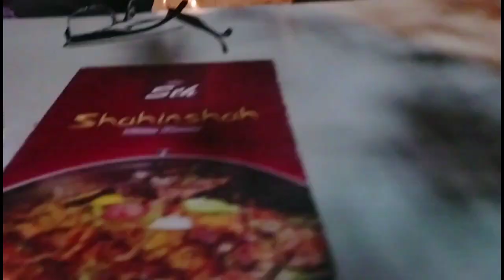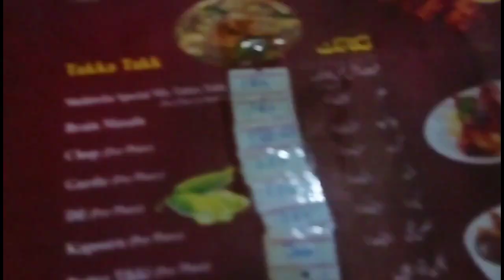SHAHENSHAH RESTAURANT PY AJ HUMNE OUTDOOR DINING DINNER KIYA 😅🤤 | FARHANA VLOGS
Aj Hum Aaye Thy Dinner Pe Bahar Shahenshah Restaurant Py So Dekhte Hain Humne Wahan Sy Kya Kya Khaya..🫠🤪